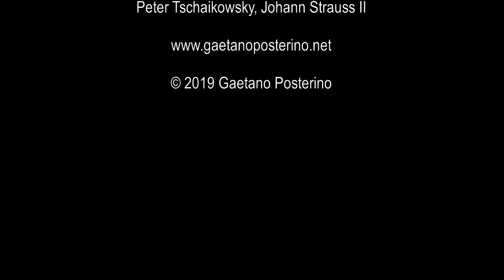"Mondo Paradiso"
Choreography by Gaetano Posterino about pollution and climate change // Dancers: Annalisa Piccolo, Clara Plausteiner, Bernardo Pereira Ribeiro and Gabriel Wanka // Performances at Theatre HochX Munich, April 2019 // Press review